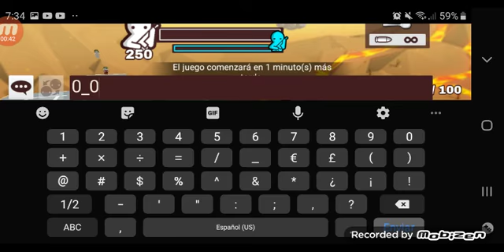Battle Royale con GaelGarcia🤴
mi hermanito